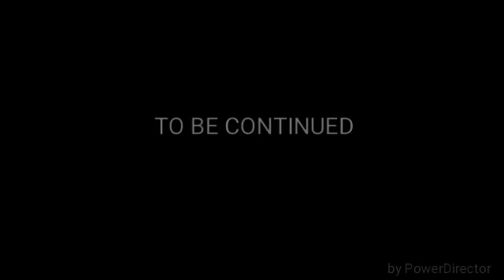Angry birds adventures ep.3 part 3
Like fav sub comment